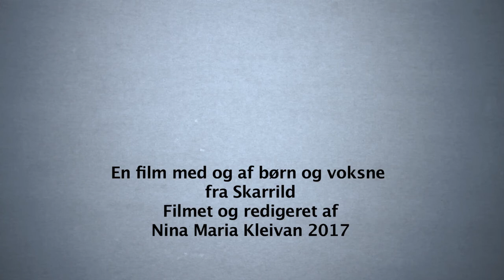Skyggespil med Nina Kleivan i Skarrild